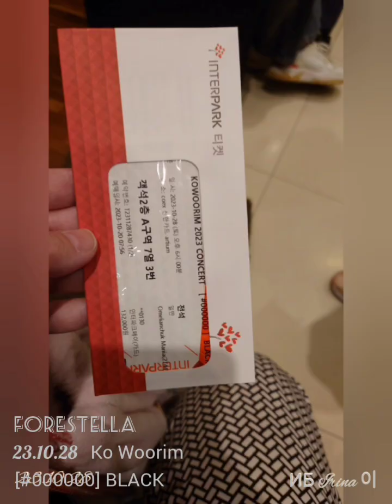Ko Woorim Concert Black. 23.10.28. КоУРим. Концерт Black.